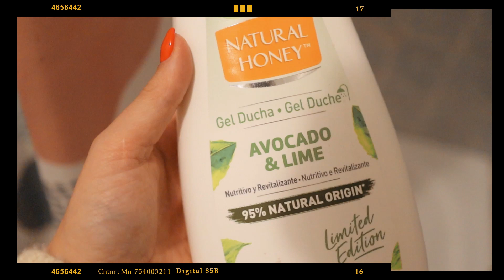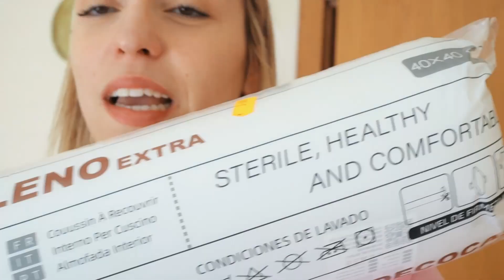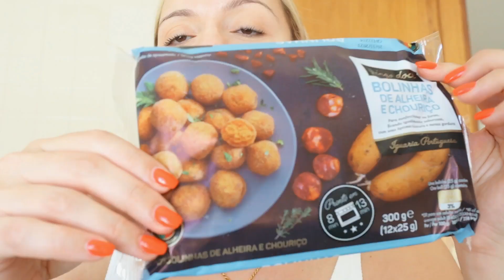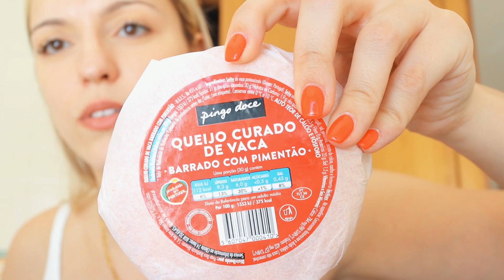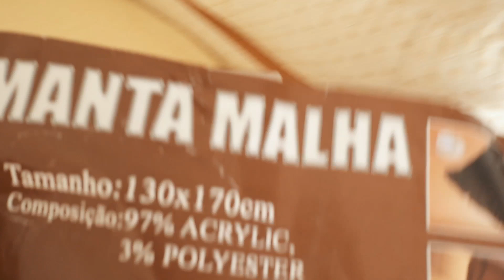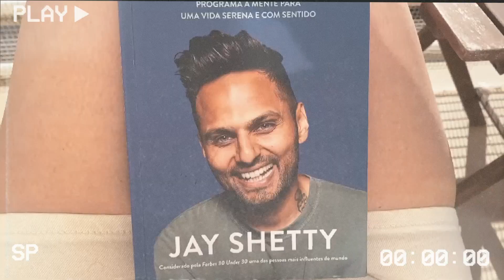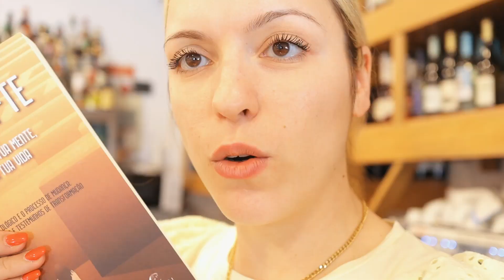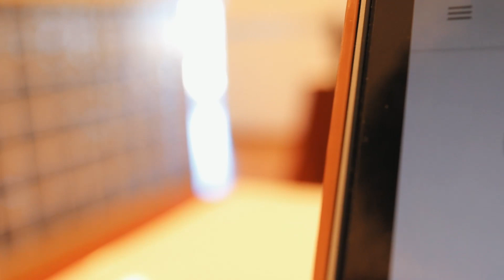VLOG SEMANAL #8 - Compras Para Casa, Haul De Supermercado & Encontro Com Amigas | Rita Dias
Hello hello ✨
E sejam muito bem-vindas para mais um vídeo! 😊

Hoje, partilho convosco mais um vlog semanal em que vos mostro compras para casa, haul de supermercado e um encontro com amigas no qual fui tomar pequeno-almoço 😊

Contem-me nos comentários como foi a vossa semana!

🎥 VÍDEOS NOVOS DE SEGUNDA A SEXTA PELAS 19:30H 🎥